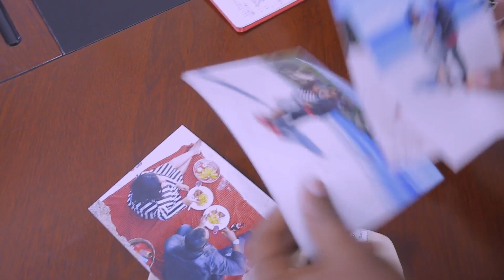Yakobo na Chibu wagombana na mapanga – Huba | Maisha Magic Bongo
Nandy na Yakobo wazidi ukaribu wao na Chibu awafuma na kukasirika. Devi adai namba za simu za Tima kwa Chidi na Happy. Kibibi na Pablo wa fumwa na mapolisi wakati maombolezi ya Rani na Ruki yaendelea.
Endelea kutizama DStv chaneli 160